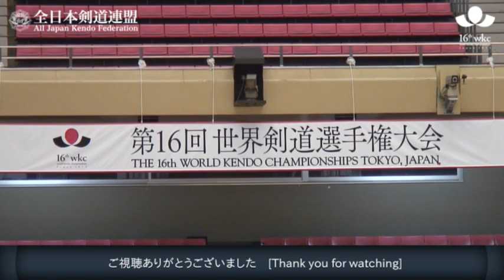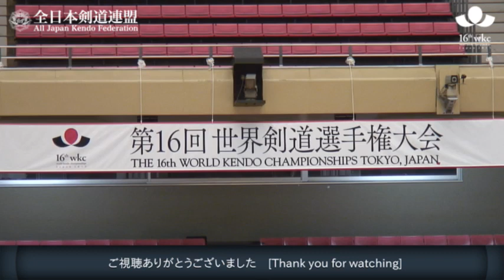After Closing Ceremony -16th World Kendo Championships